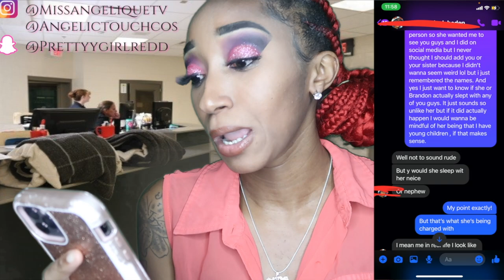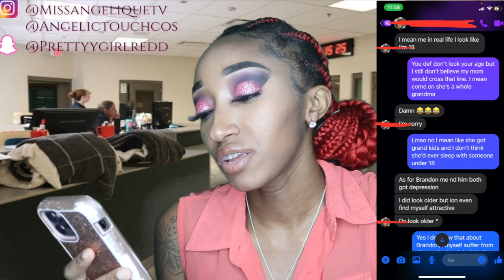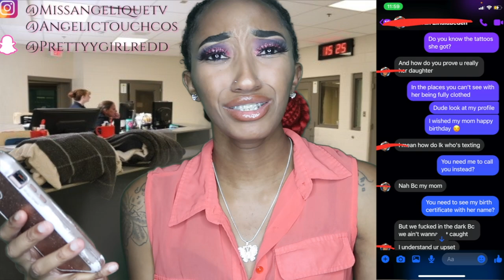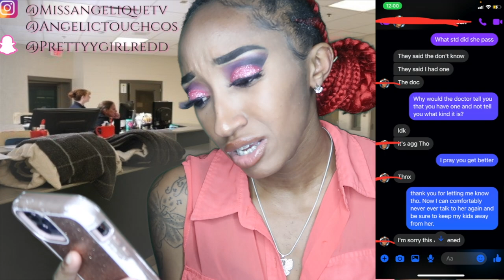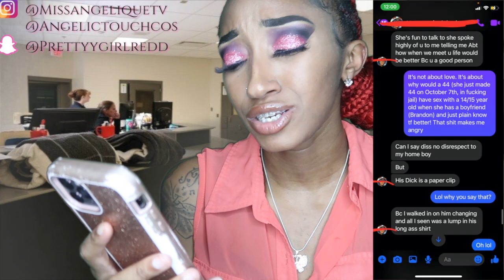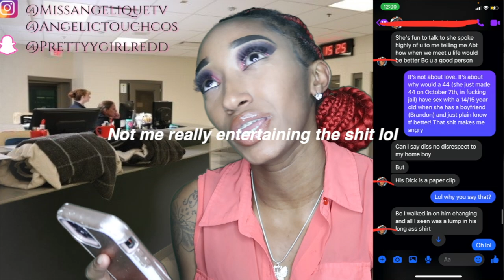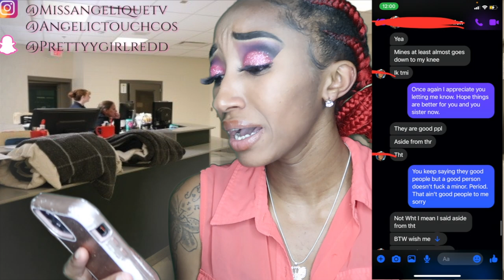20. I TEXTED THE KID WHO ACCUSED MY MOM OF $3XUAL RELATIONS…